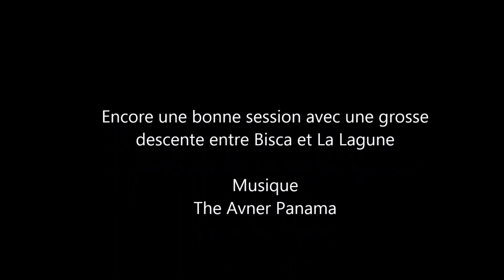La Lagune 3 octobre 2015